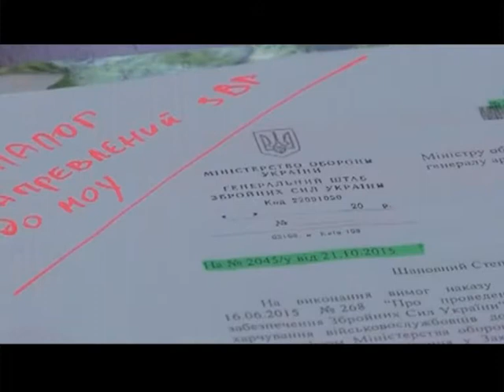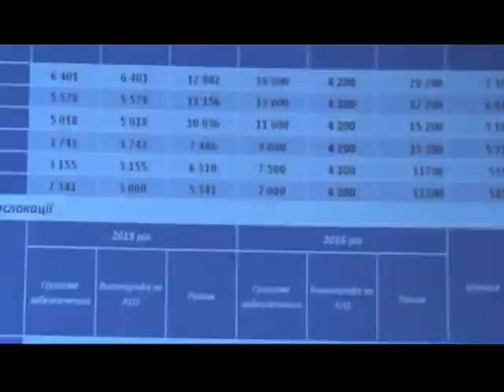ЗВИТЯГА 5 02 16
Черговий випуск військово-патріотичної телевізійної програми «Звитяга» від 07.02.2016

У випуску:

- Міністр оборони України генерал армії України Степан Полторак зустрівся з керівниками компаній — постачальників послуг з харчування військовослужбовців Збройних Сил України. Зустріч було організовано з метою обговорення проблемних питань, які наразі існують в системі харчування ЗС України, обміну думками, та надання пропозицій щодо покращення цієї роботи.

- Українська армія робить ставку на контрактників. На цьому наголосив начальник Генерального штабу Збройних Сил України генерал армії України Віктор Муженко.

- На полігоні в Житомирській області закінчилася інструкторсько-методична робота з підготовки українських військових. Заняття тривали два дні.

- Незвичайний спосіб допомогти військовим вигадали Львівські пластуни. Юнаки та дівчата із Куреня «Чорноморці» та Ордена «Залізної остроги» влаштували благодійний бал-маскарад. Кошти від продажу квитків та сувенірів, підуть на благородну справу.

- На одному з військових полігонів Одещини відбулись ракетно-артилерійські навчання. За легендою флотські артилеристи мали відбити напад морського десанту.

- В Національній академії сухопутних військ відбувся випуск осіб рядового і сержантського складу з вищою освітою. Загалом отримали посвідчення про закінчення курсів близько 70 осіб. Всі вони повернуться до своїх військових частин, де приймуть посади відповідно до своїх нових знань.

- У Львові працює фотовиставка, присвячена будням вітчизняних Військово-морських сил.

- Як на Львівщині готують військовослужбовців строкової служи, і які зміни у їх вишкіл приніс досвід вітчизняного війська, здобутий під час проведення АТО.

- Все проходить, а музика – вічна. Гості студії «Звитяги» - начальник військового оркестру Національної академії сухопутних військ підполковник Ігор Дубно і відома львівська співачка, солістка цього творчого колективу, Маріанна Ільків.

Ведучий — Антон Миронович
Журналісти — Антон Миронович, Віталій Рудковський, Владислав Назаркевич, Роман Поронюк, Олексій Мазурін, Віктор Ануфрієв
Оператори — Віталій Рудковський, Владислав Назаркевич, Роман Поронюк, Олексій Мазурін
Монтаж — Ірина Шумик, Олександр Рудаков
Режисер — Наталія Скачкова
Комп’ютерна графіка — Ілона Остапишин, Сергій Штирьов
Керівник проекту — Галина Тарадайка
Головний науковий консультант — генерал-лейтенант Павло Ткачук

Інформаційна підтримка — Центральна телерадіостудія МО України

Телепрограма «Звитяга»
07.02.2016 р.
ТРК Львів